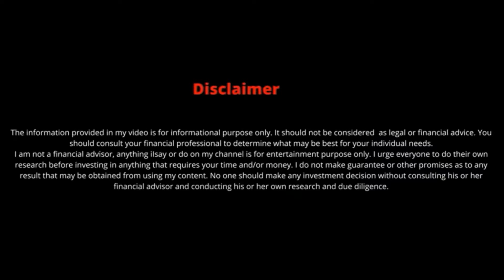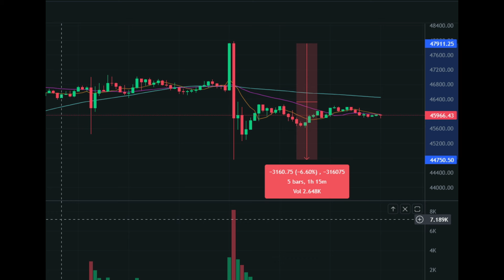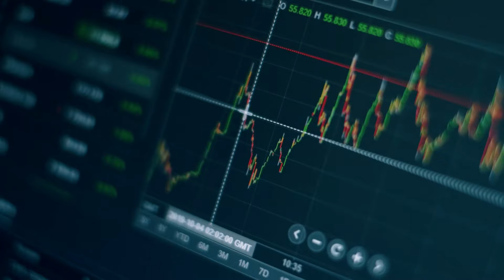What is Bitcoin ETF? Will Bitcoin ETF Approval pump the market?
A bitcoin exchange-traded fund (ETF) is a financial product that allows investors to gain exposure to the price movements of bitcoin without actually holding the asset itself.